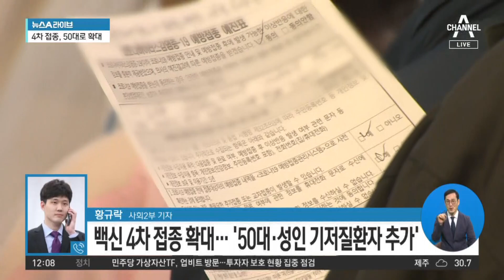신규 확진자 4만 266명…4차 접종 대상 확대 | 뉴스A 라이브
신규 확진자 4만 266명…4차 접종 대상 확대

새로운 변이가 국내에서 빠르게 번지면서 감염 확산세를 키우고 있는데요. 방역당국은 코로나 재확산에 대응하기 위해 백신 4차 접종 대상을 확대하는 등 대책을 발표했습니다. 사회2부의 황규락 기자 연결해서 자세한 소식 들어보겠습니다. 황 기자, 정부가 추가 방역 대책을 내놨는데 오늘 확진자 수가 얼마나 늘었길래 그런거죠?

〈평일〉
08시 50분 김진의 돌직구 쇼
12시 00분 뉴스A 라이브
17시 20분 뉴스TOP10
19시 00분 뉴스A

〈주말〉
12시 10분 토요랭킹쇼·뉴스A 라이브
19시 00분 뉴스A

〈평일〉
08시 00분 라디오쇼 정치시그널 (유튜브 라이브)
08시 50분 김진의 돌직구 쇼
10시 20분 김진의 더라방 (유튜브 라이브)
12시 00분 뉴스A 라이브
15시 50분 강력한 4팀
17시 20분 뉴스TOP10
19시 00분 뉴스A

〈주말〉
12시 00분 토요랭킹쇼·뉴스A 라이브
17시 40분 뉴스TOP10
19시 00분 뉴스A